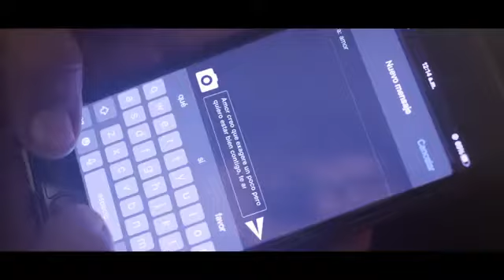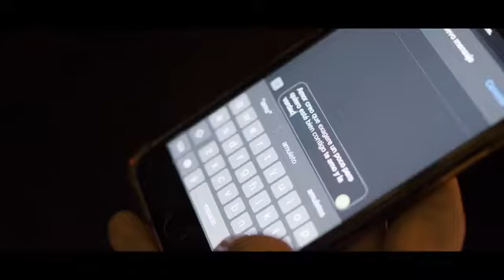Carin león cobarde lo mejor